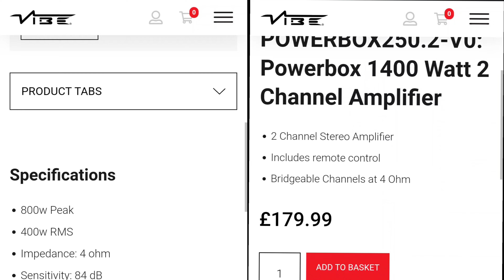Building 800W subwoofer with £550 budget using Cven10SW-V7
Hi Friends! In today's video, I will show you how I build an outstanding subwoofer.

Mdf board 25mm
0-90° DOUBLE SOCKET ADJUSTABLE BEND BLACK 110MM
Stick like sh!t Mastic silicone
dulux primer/undercoat
Dulux eggshell colour 81YY81016